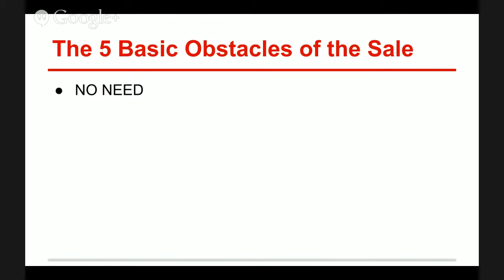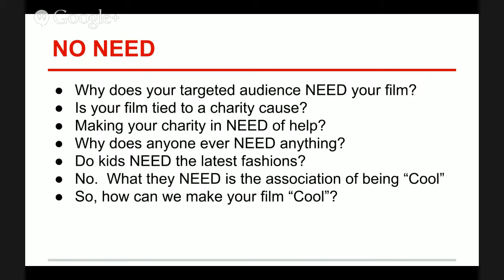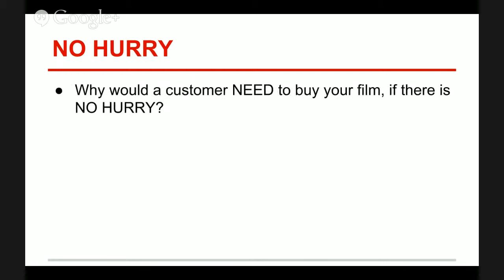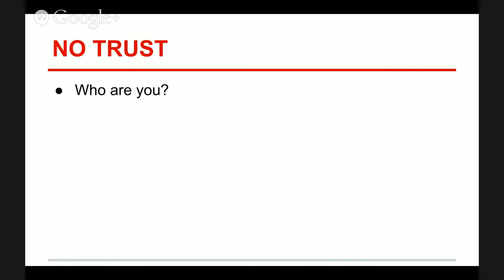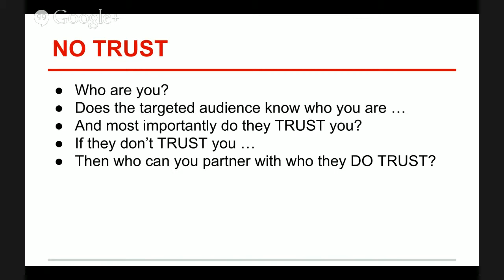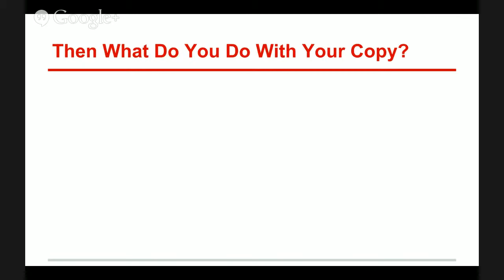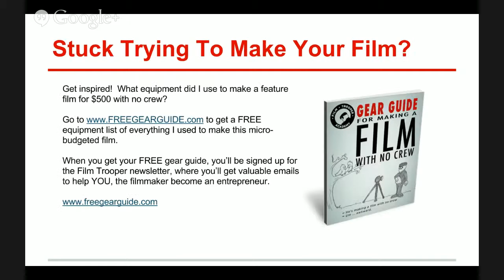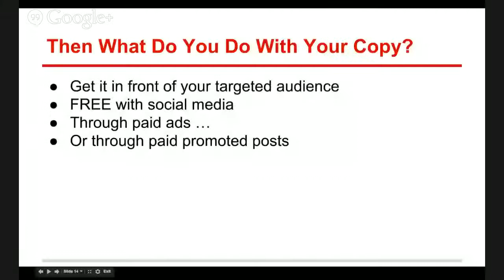Film Marketing Fridays - How Do I Get my Audience To Buy My Film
Film Marketing Fridays

Film production is no longer a barrier ... Anyone can make a film today.

Film distribution is no longer a barrier ... Anyone can sell their film directly to the world.

No.  Film marketing is the last barrier, as rising above the noise of the internet is the challenge.

Join me every Friday for Film Marketing Fridays, as I try to help knock down this remaining barrier.

In this Film Marketing Friday, I am joined by filmmaker Sérgio Toledo and his new film, Bola ao Cesto - O resgate de uma história (Ball to the Basket - History of a Rescue).

This is a documentary about the history of the Brazilian National Basketball Team and where the future lies for the program.

Sérgio had asked a very important and simple questions, "How do I get my targeted audience to buy my film?"

Guest Filmmaker, Sérgio Toledo and his film, Bola ao Cesto - O resgate de uma história (Ball to the Basket - History of a Rescue)

Stuck trying to make your movie?  Get a FREE gear guide.  It’s an equipment list of everything I used to make a feature film for $500 with no crew.  Get inspired by what can be made for so little.